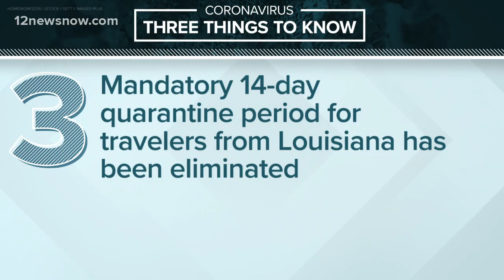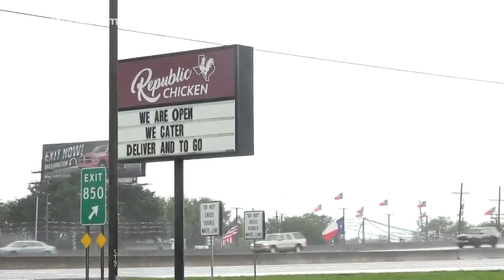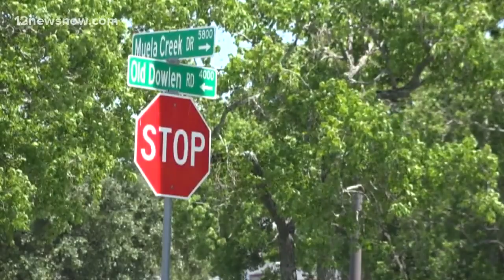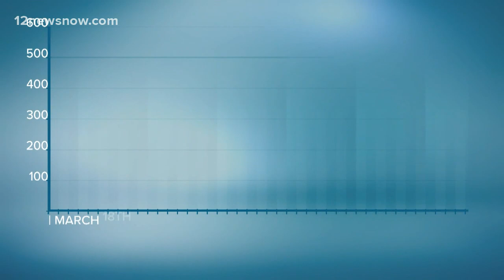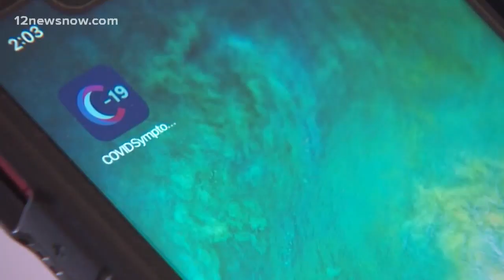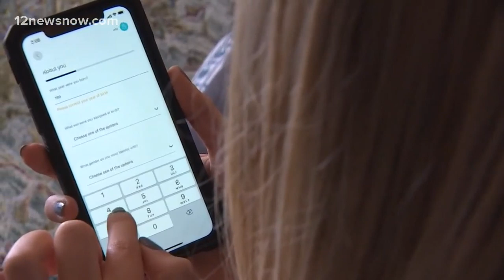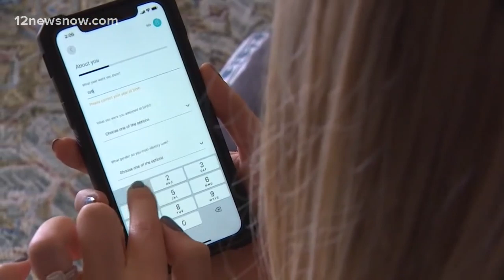Top COVID-19 headlines on April 28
Here's what you need to know about coronavirus on Tuesday